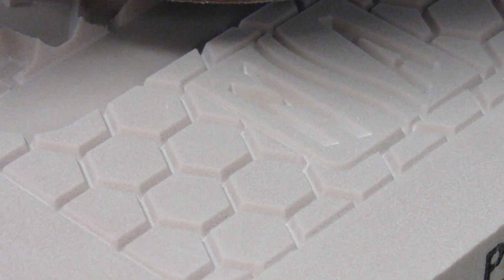3D CNC Routing on Precision Board Plus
Northeast Sign Association Expo 2017.  Routing a 3D Sample on Precision Board Plus.